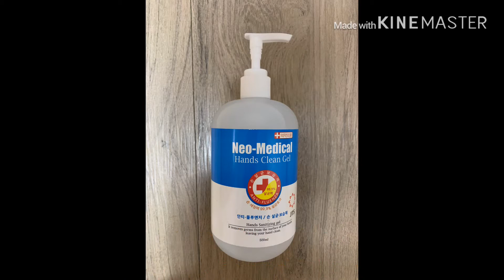Use a mask, stay quarantine, check the border, airport, be safe, but do not lock Nepal)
मास्क प्रयोग गर्नुहोस्, बोर्डर, एयरपोर्ट जाँच गर्नुहोस् सुरक्षित रहनुहोस् तर नेपाल लक नगर्नुहोस्। (Use a mask, stay quarantine, check the border, airport, be safe, but do not lock Nepal)